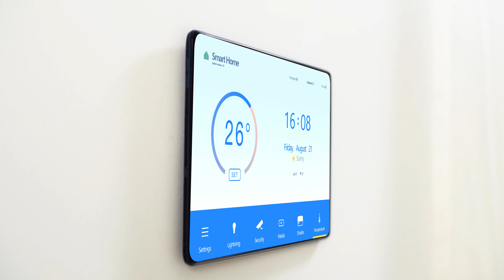woman looking at tablet computer at smart home - Free Footage